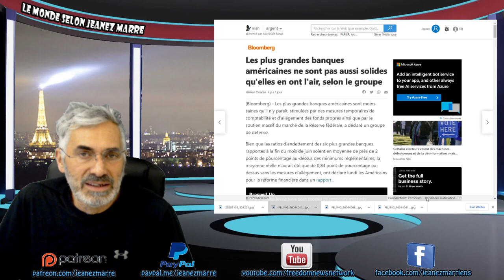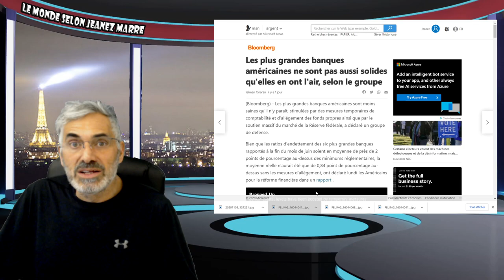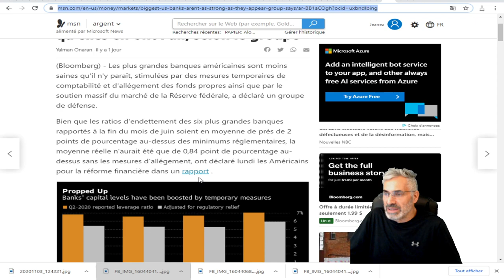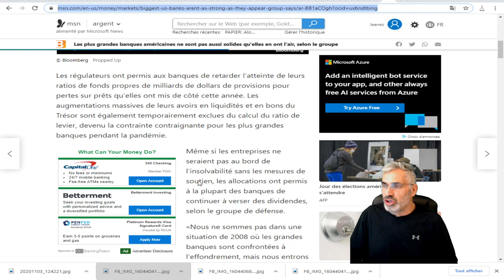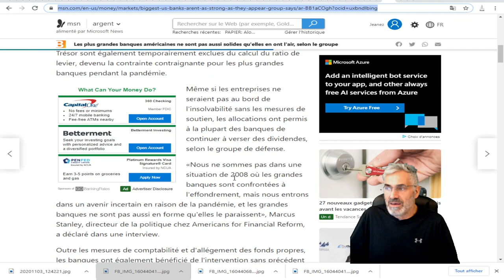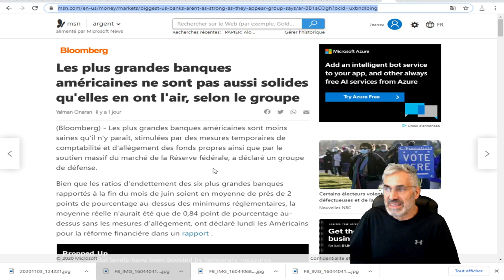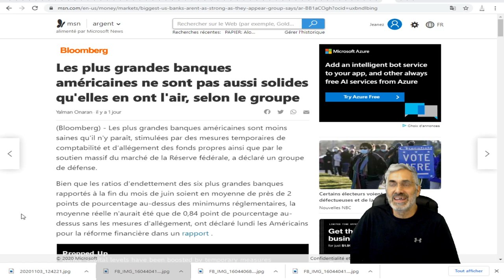Bloomberg;Les plus grandes banques américaines ne sont pas aussi solides qu'elles en ont l'air;